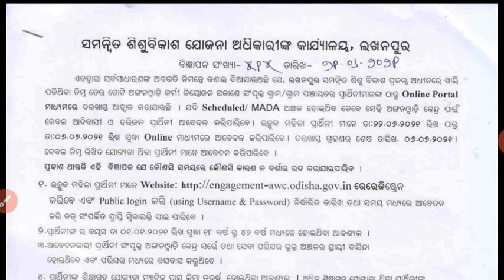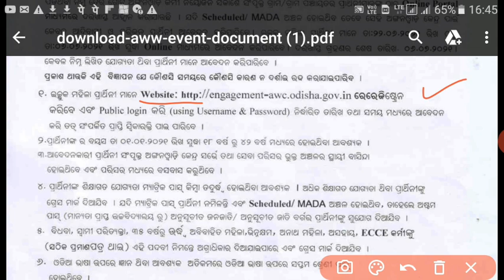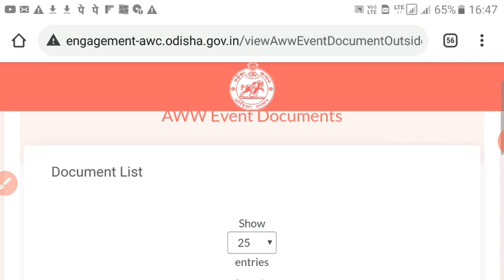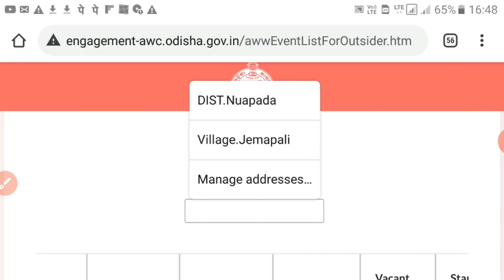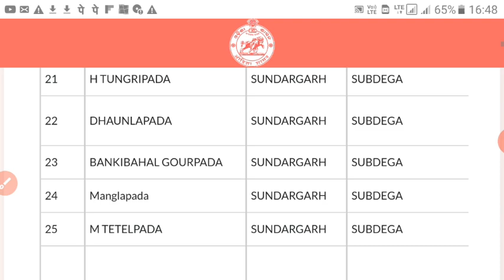ବାହାରିଲା ଅଂଗନବାଡି ANGANWADI RECRUITMENT ANGANWADI worker RECRUITMENT ANGANWADI RECRUITMENT 2021#